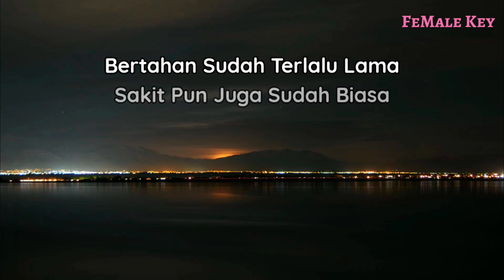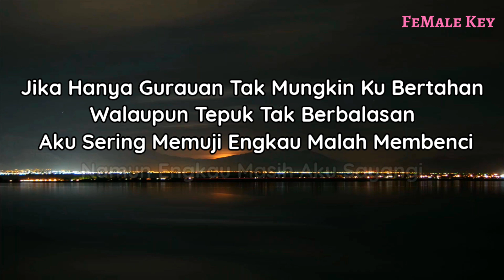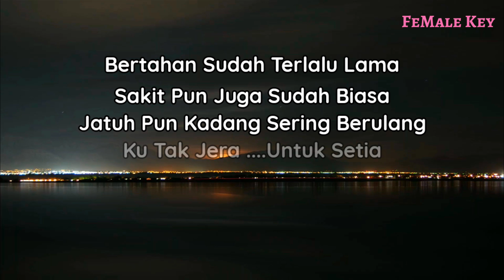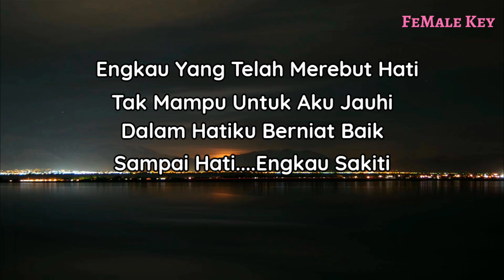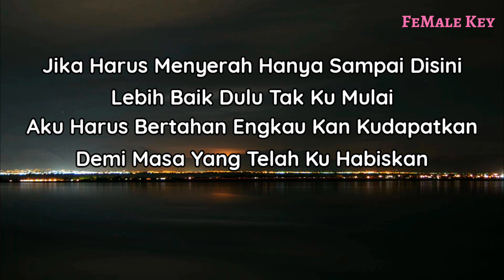(KARAOKE AKUSTIK) JIKA HANYA GURAUAN - DEDEK INTAN || NADA CEWEK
Halo sobat kali ini ada lagu terbaru rahma Rahmi jika hanya gurauan
Lagu baru dedek intan jika hanya gurauan

Semoga video karaoke jika hanya gurauan bermanfaat bagi anda ya

Lirik

Bertahan Sudah Terlalu Lama
Sakit Pun Juga Sudah Biasa
Jatuh Pun Kadang Sering Berulang
Ku Tak Jera Untuk Setia

Engkau Yang Telah Merebut Hati
Tak Mampu Untuk Aku Jauhi
Dalam Hatiku Berniat Baik
Sampai Hati Engkau Sakiti

Jika Hanya Gurauan
Tak Mungkin Ku Bertahan
Walaupun Tepuk Tak Berbalasan
Aku Sering Memuji
Engkau Malah Membenci
Namun Engkau Masih Aku Sayangi

Jika Harus Menyerah
Hanya Sampai Disini
Lebih Baik Dulu Tak Ku Mulai
Aku Harus Bertahan
Engkau Kan Kudapatkan
Demi Masa Yang Telah Ku Habiskan

Title : jika hanya gurauan
Artis : dedek intan
Song writer : Erwin agam
Original song :